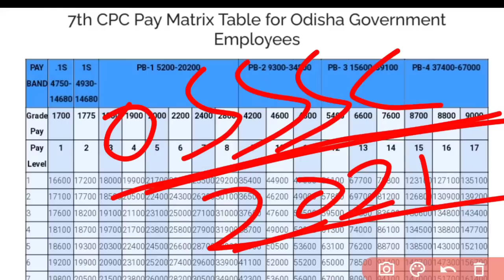NURSING OFFICER SALARY AFTER REGULAR❗osssc BASIC PAY❓ ARREARS❓DA❓HRA❓